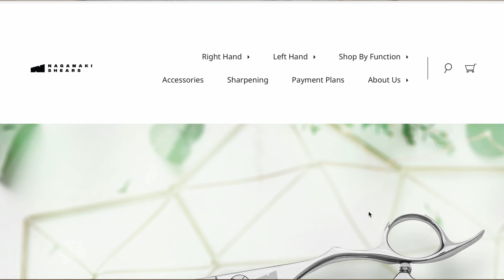Shaprener VS Sales Rep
In this video, we take a look at the main difference between a Scissor Sharpener and a Scissor Sales Rep. The breakdown of what each provides, and at the end, you decide which brings more value to you.